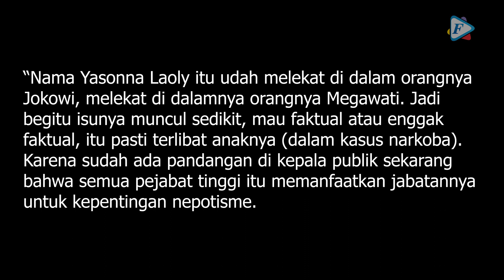Rocky Gerung Soroti KPK soal Anak Menteri Diduga Terlibat Bisnis di Lapas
Nama anak Menteri Hukum dan Hak Asasi Manusia Yasonna Laoly, Yamitema Tirtajaya Laoly, akhir-akhir terseret kabar yang menyatakan bahwa dirinya terlibat dalam monopoli, di dalam lembaga pemasyarakatan. Kabar tersebut pertama kali beredar luas usai diungkap oleh Tio Pakusadewo, dalam wawancaranya di kanal Youtube Uya Kuya. VE: Imran/fajar.co.id